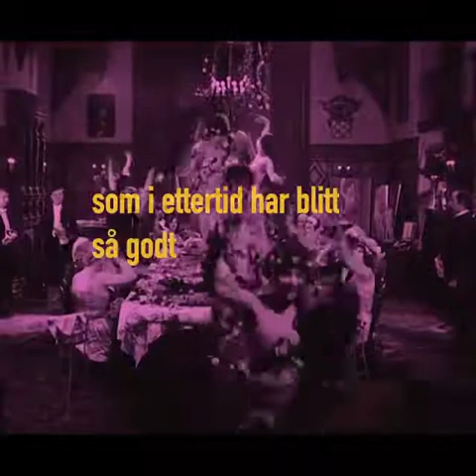Gamle greier: Kvinnen med saksen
Nasjonalbiblioteket dykker ned i samlingen og lager podkast av de glemte norske fortellingene om mestertyver, vitenskapelige oppdagelser, motstandskamp, sensur og krimgåter! 🕵‍♀ Bli med på en oppdagelsesferd inn i Norges historie med «Gamle greier». Ny episode er ute i dag, om Norges første filmsensor, med en livshistorie som kanskje ikke hadde kommet gjennom sensuren.